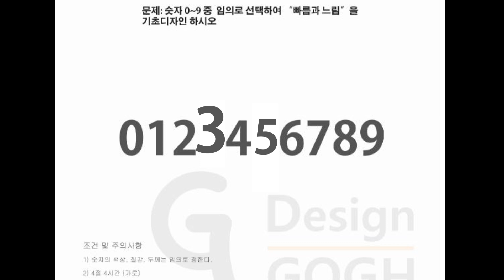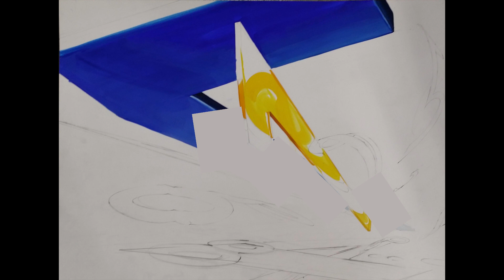개그맨이야?! 선생님이야? 너무 재밌는 그림 설명!!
2019 디자인 고흐
- 디자인고흐 입담 최고 주난 쌤이 알려주는
숫자 빠름과 느림! 귀에 쏙쏙 들어오는 설명으로
시간이 순식간에 샥~! 보면 후회는 안하실꺼예요~!